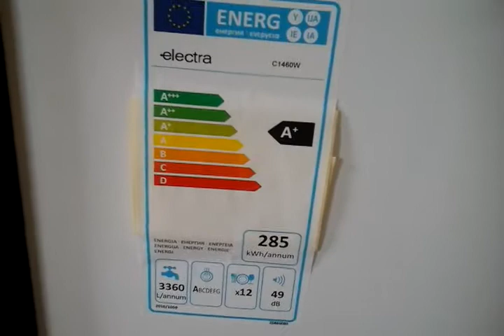Review of my new dishwasher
Electra